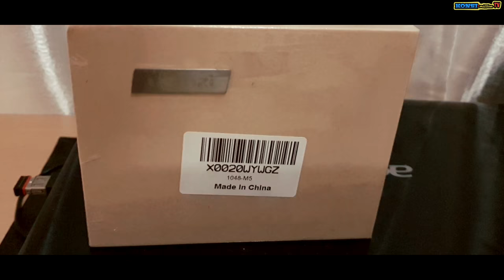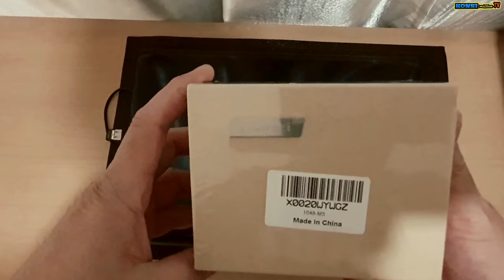Ulanzi Wide Angle Lens. 16mm (Unboxing)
Lens, wide angle lens, Ulanzi.